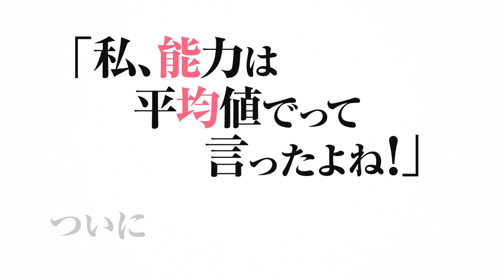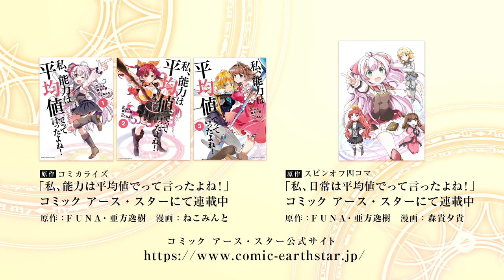Watashi, Nouryoku wa Heikinchi de tte Itta yo ne!" Offcial Trailer HD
TVアニメ「私、能力は平均値でって言ったよね！」ティザーPV

God Bless Me? - Offcial Trailer HD
God Bless Me? Trailer

 TV anime "I said that the ability is an average!" Decided broadcasting from October 2019!

 ■ Staff
 Original work: FUNA · 逸 逸 (Earth ・ Star Novel)
 Director: Ota Masahiko
 Series composition: Scarecrow
 Production: project No. 9 etc.

 ■ Cast
 Mile: Awazu Azumi not
 Rena: Tokui Aozora
 Mavis: Fumiko Uchimura
 Pauline: Tazawa Akira and others

 (C) FUNA · 逸 ア / / ア ー ス ・ ス ー エ ン タ ー テ イ メ ン ト ー Entertainment

TVアニメ「私、能力は平均値でって言ったよね！」2019年10月より放送決定！

■スタッフ
原作：ＦＵＮＡ・亜方逸樹 (アース・スターノベル刊)
監督：太田雅彦
シリーズ構成：あおしまたかし
制作：project No.9　　他

■キャスト
マイル　　　：和氣あず未
レーナ　　　：徳井青空
メーヴィス　：内村史子
ポーリン　　：田澤茉純　　　ほか

（C）ＦＵＮＡ・亜方逸樹／アース・スター エンターテイメント／のうきん製作委員会

Watashi, Nouryoku wa Heikinchi de tte Itta yo ne!" (Didn't I Say to Make My Abilities Average in the Next Life?!) anime teaser PV; airs October 2019 (project No.9)